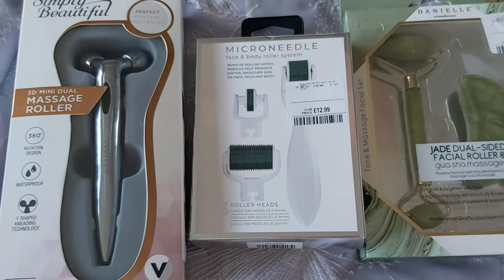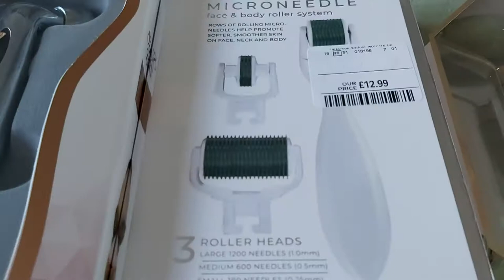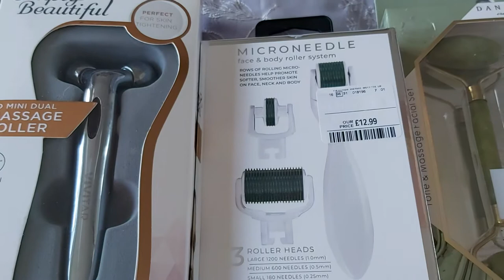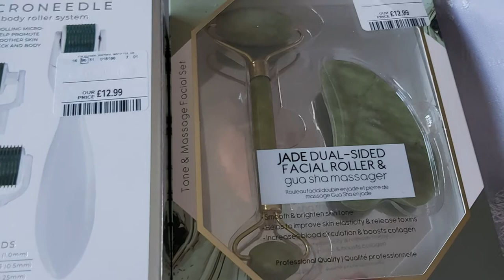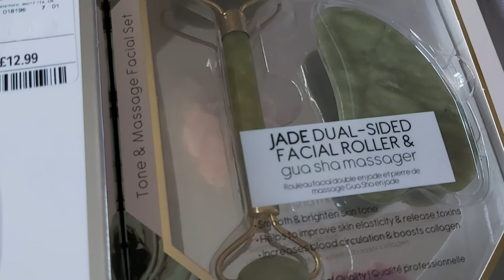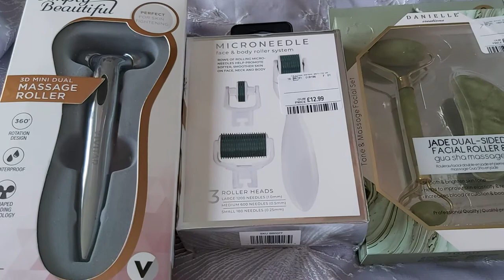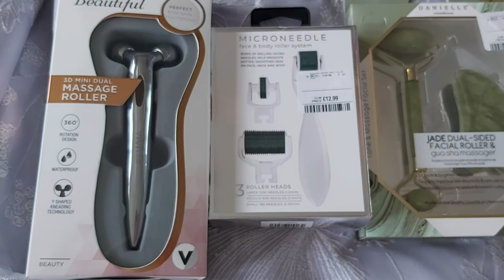MASSAGE ROLLER. CARE ABOUT SKIN AT HOME. РОЛЛЕРЫ ДЛЯ МАССАЖА . ЗАБОТА О КОЖЕ В ДОМАШНИХ УСЛОВИЯХ.